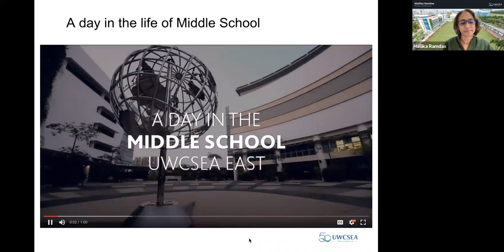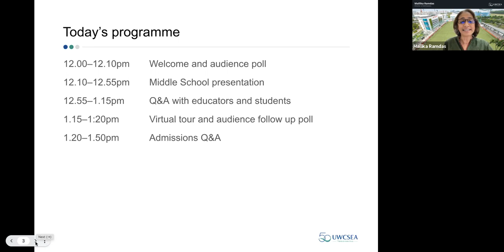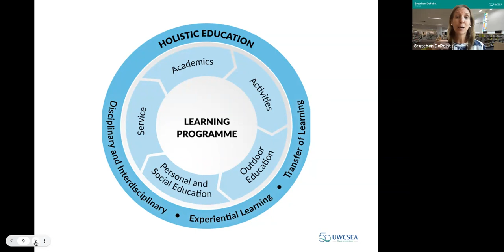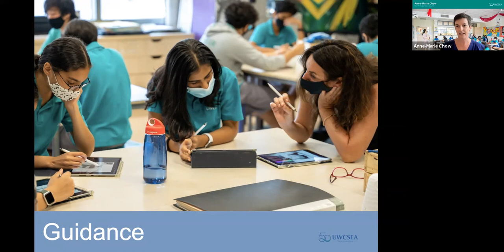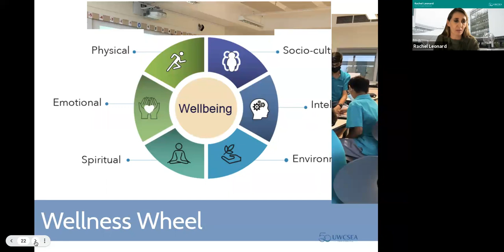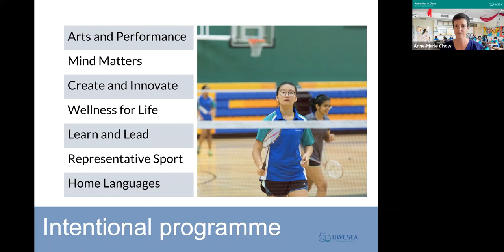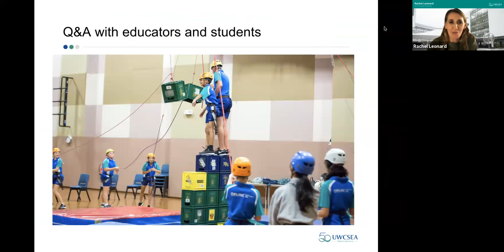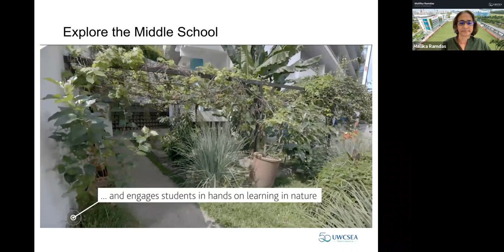UWCSEA East Middle School Virtual Open Day Presentation September 2021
The webinar recording of the presentation made during the East Campus Middle School Open Day; ends with a short virtual tour of campus.